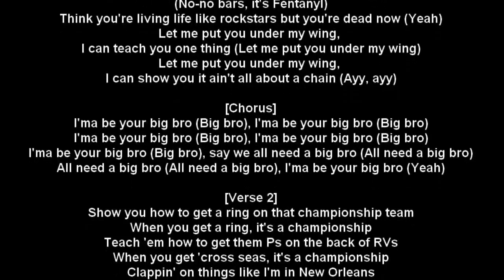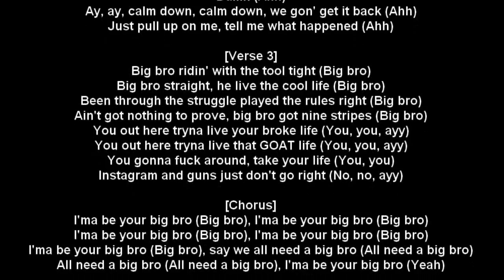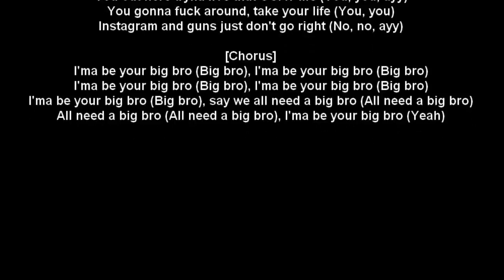Quavo - Big Bro (Lyrics)